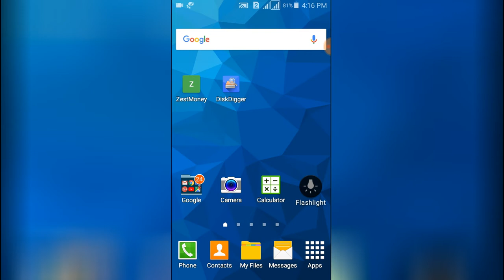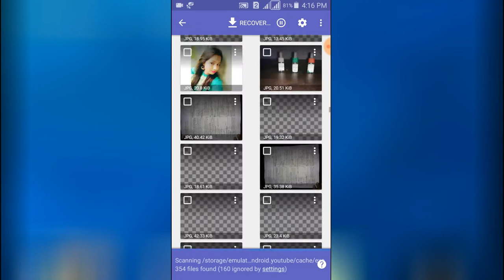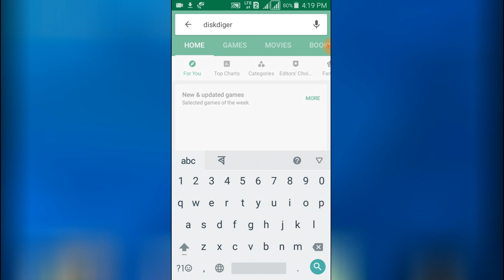How to recover delete photos in Android 2018 | Assamese explain | Rakibul ariyan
Delete photo gurai anim keneke
Photo recover Assamese